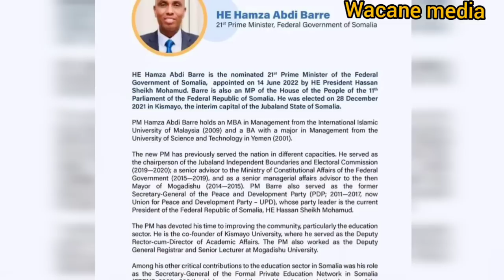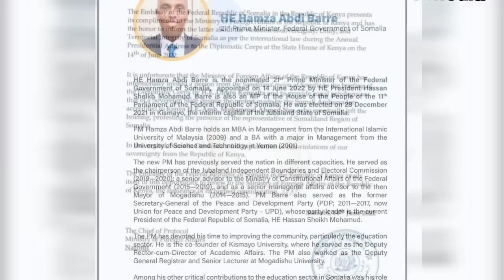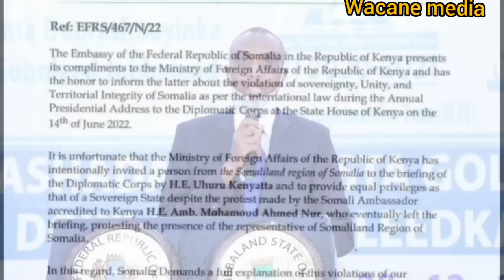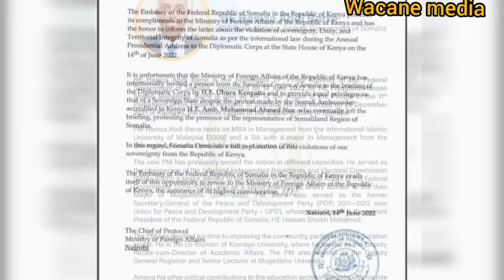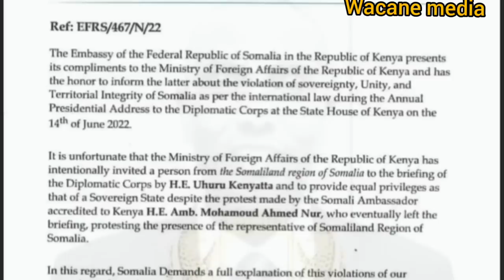DEG-DEG RAYSULWAZARAHA CUSUB O LAGU DHAWAQAY & ROBLE O ISBITAALKA LOQADAY & MAHAD SALAD O CIIDAMO LA